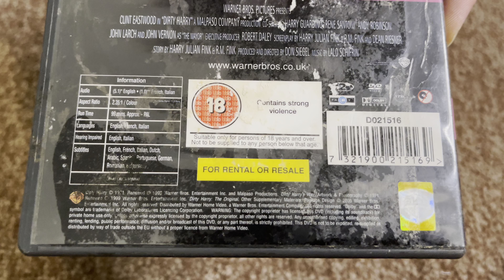Nostalgamer 4K Unboxing Dirty Harry On DVD UK PAL Version Region 2